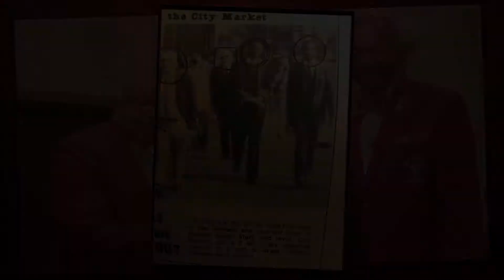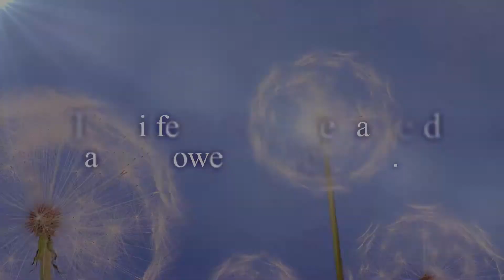Marion K. Kelly Honored as Frank W. Hodges Alumni Achievement Award Winner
Marion Kelly was honored for his legacy of leadership through mentoring young leaders and developing programs for diversity and inclusion.